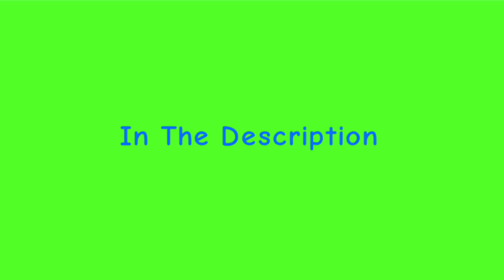A Question For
Can I Voice Some Characters In Your Adaptions Of Arry Learns The Truth,The Wandering Coach,Undead She’d & Tunnel Vision Written By 22Tesla.